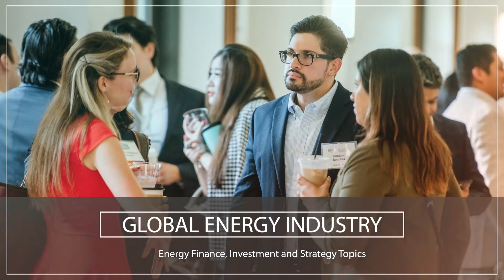The 2022 Rice Energy Finance Summit: Recap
Get an inside look at the 14th annual Rice Energy Finance Summit (REFS), held on November 11, 2022. The strategic theme was Rebalancing the Portfolio: Energy for the Next Decade.

Last year's conference explored key topics like: the complexity of the energy value chain, funding for the energy transition, the maintenance of energy security, and emerging ideas in the global energy ecosystem. Attendees left with a greater understanding of the issues facing the energy industry and valuable new connections with peers and industry experts.

Interested in attending REFS 2023?